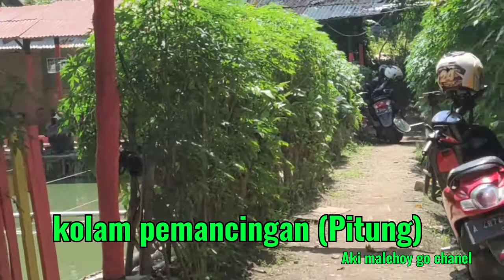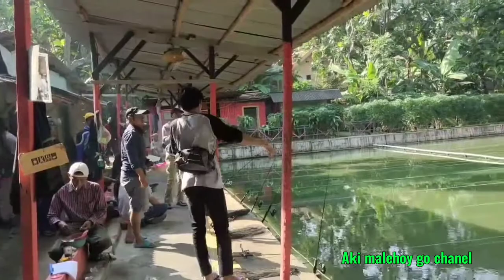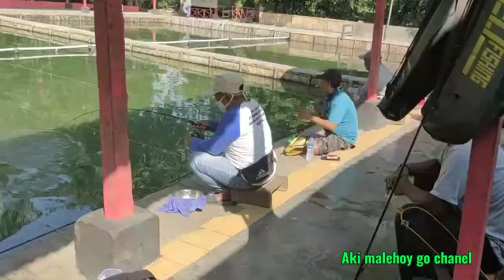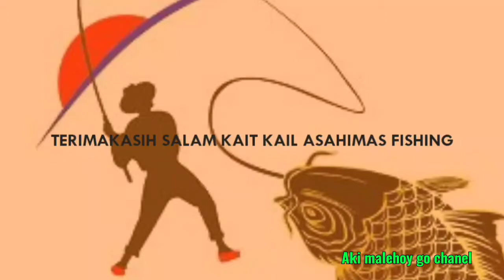lomba mancing kait Kail Asahimas part 1 tabur benih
fishing tournament, kegiatan internal ajang silaturahmi antar karyawan Asahimas kait kail#
Terimakasih kepada pengurus dan panitia serta rekan rekan, tetap semangat patuhi aturan ,tetap jaga kesehatan .